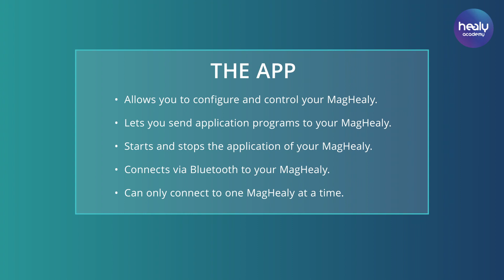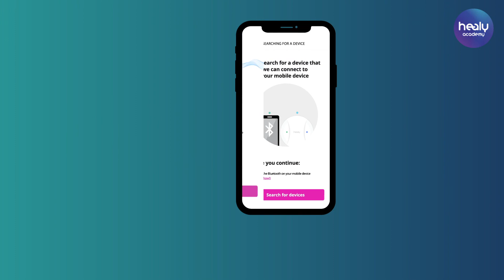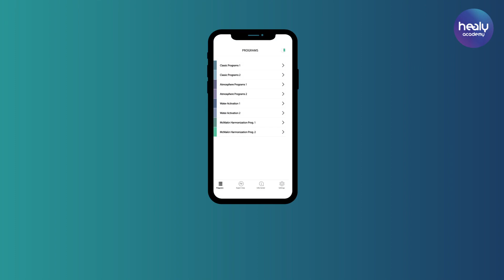MagHealy Training Series Part 2 App installation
Learning the Use of MagHealy Part 2 of 5. MagHealy App: Installation.

Notice: Healy is designed to harmonize your Bioenergetic Field and enhance recovery, vitality and wellbeing, not to cure, treat, mitigate, diagnose or prevent disease.

The information on these pages is for reference and educational purposes only. It should not be treated as a substitute for professional medical advice, diagnosis or treatment. You should always seek such advice from a qualified medical professional.

注意：Healy 旨在协调您的生物能场并增强恢复、活力和幸福感，而不是治愈、治疗、减轻、诊断或预防疾病。

这些页面上的信息仅供参考和教育目的。它不应被视为专业医疗建议、诊断或治疗的替代品。您应该始终向合格的医疗专业人员寻求此类建议。